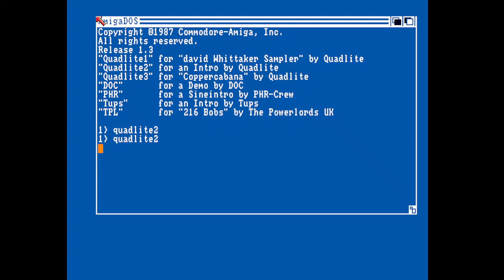Quadlite Strike Force Harrier Cracktro Amiga Intro